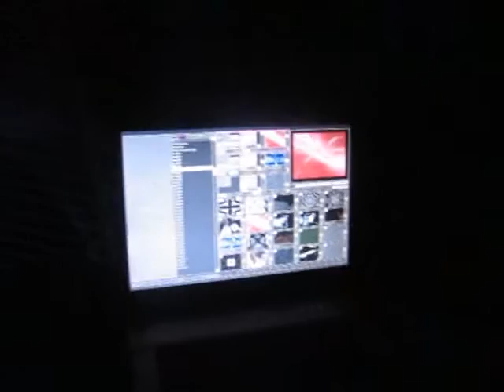Stereodance party 2007